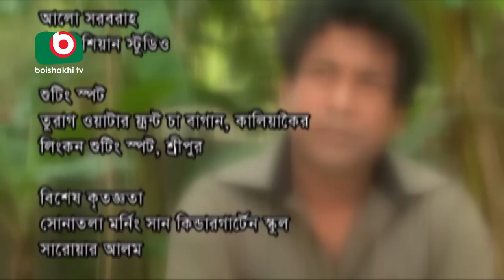Bangla Natok | Amar Kisu Megh Ase | EP-49 | Serial Drama | Mosharraf Karim, Monira Mithu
Bangla Natok | Amar Kisu Megh Ase | EP-49.
Cast:Mosharraf Karim, Monira Mithu, Aubl Hayat.